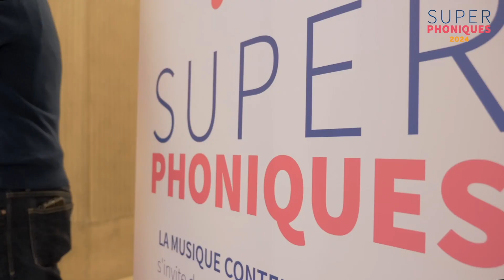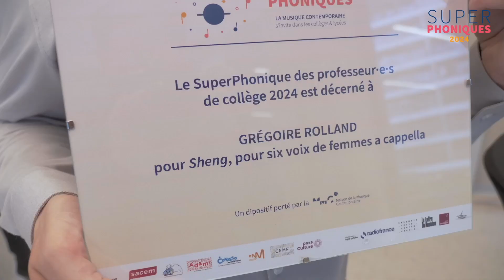Aftermovie SuperPhoniques 2024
4 distinctions, 8 compositeur·rice·s, des invité·e·s et une équipe de choc : voici tous les ingrédients qui rendent spéciale la Journée des SuperPhoniques ! 🪐

Rendez-vous à l’année prochaine pour la 26e édition !

🎥 François Barbier